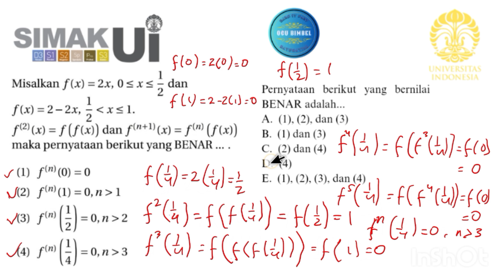SIMAK UI Tahun 2015/Matematika Dasar/No. 17 (Komposisi Fungsi)